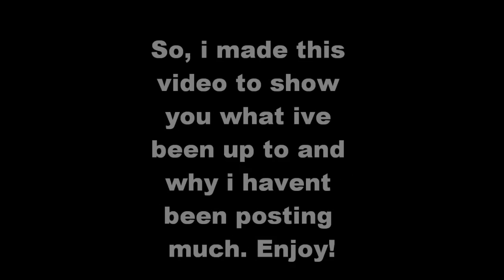An Update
sorry i havent uploaded anything in a while, but as you can see ive been very busy. also, YTs new upgrade has made uploading anything to it very difficult...stupid YT...

Anyways, my Facebook is Xarex Micheals, search it and youll find my group and my profile, and my deviantART is the same. dont forget to check them out!